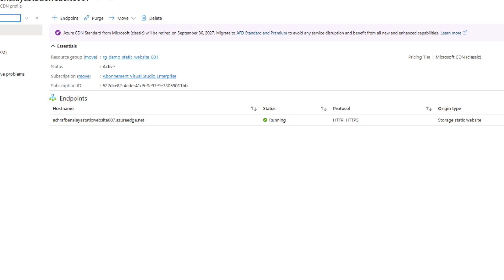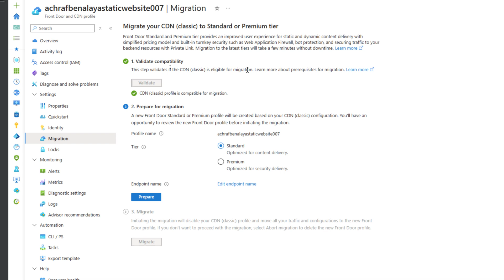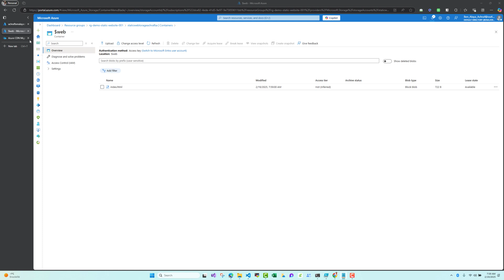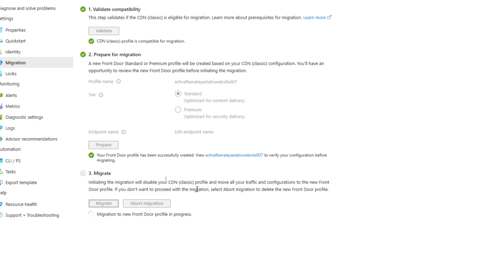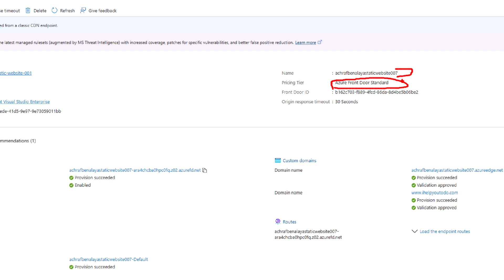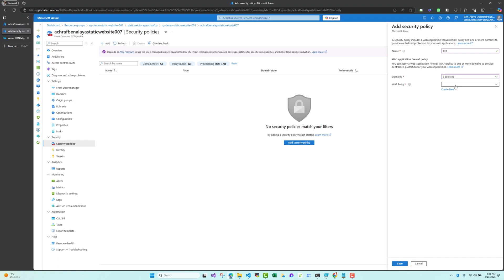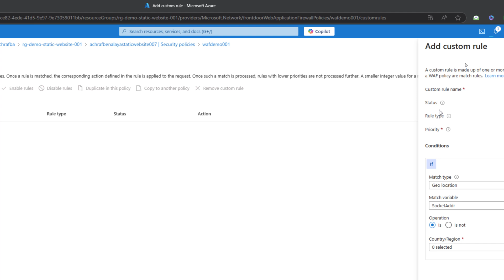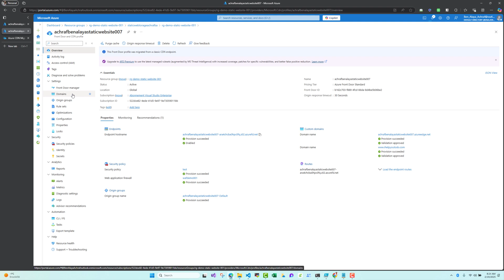How to Migrate from Azure CDN Classic to Azure Front Door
In this video, I’ll walk you through the process of migrating from Azure CDN Classic to Azure Front Door. Learn why Azure CDN Classic is being retired and how to seamlessly move your resources to the newer, more powerful Azure Front Door platform. We’ll cover everything from validating compatibility to testing your new setup, ensuring your migration is smooth and efficient. Stay ahead of the deadline and optimize your content delivery with enhanced security and performance features. Watch the full guide now!

📍 Let’s connect!